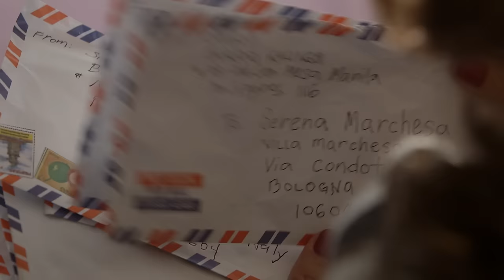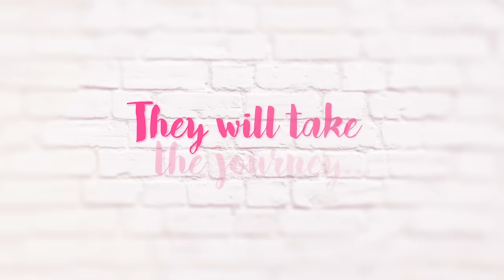Dolce Amore Full Trailer: Starting February 15 after FPJ's Ang Probinsyano